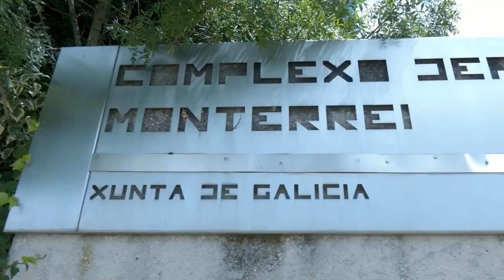O OurenSound Fest deixa Ourense e vaise celebrar no Concello de Pereiro de Aguiar